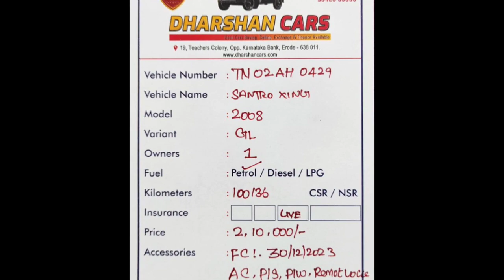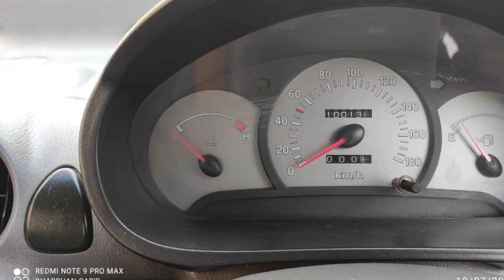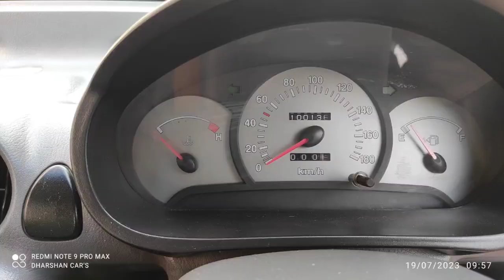Hyundai Santro Xing Used Car Sales, In Tamil Nadu India, Bala Tex Car Sales, Buying Online Services,